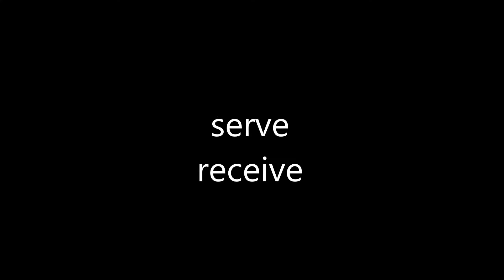Melanie Monaco High School Season 2018